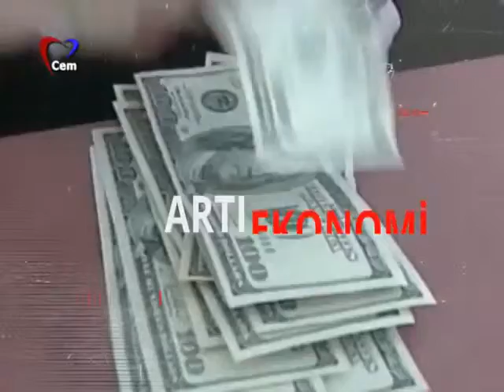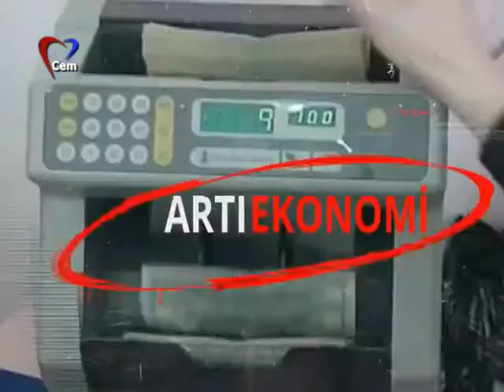Osman Altuğ ile Artı Ekonomi 19 10 2015